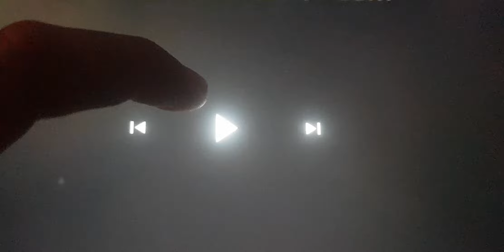Logo Animation - Metromedia Producers Corporation [1968]